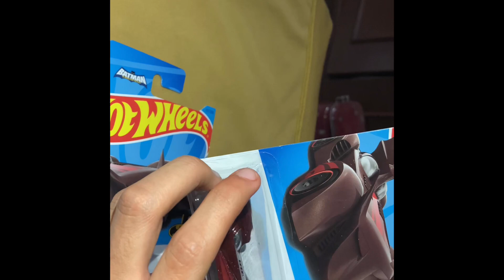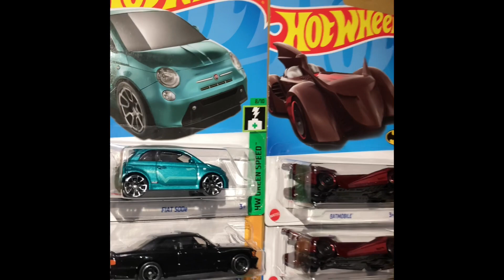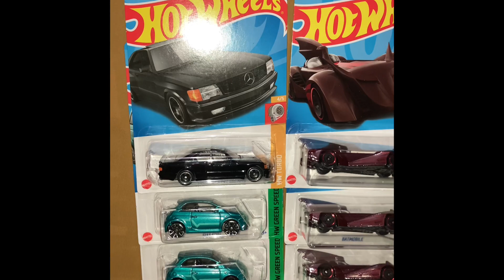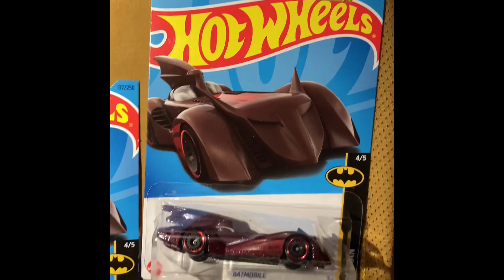Encontré escondido en un Soriana| MrSTH. mrbeast.